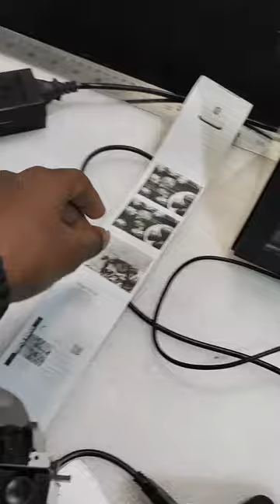Billing Machine 2" Thermal Printer For Restaurant/Cafe#short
Billing Machine 2" Thermal Printer For Restaurant/Cafe